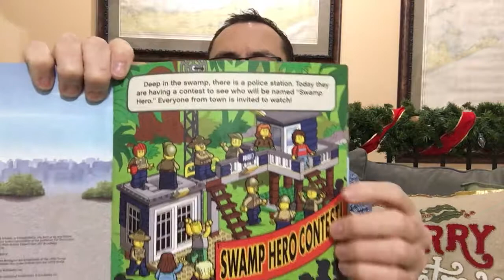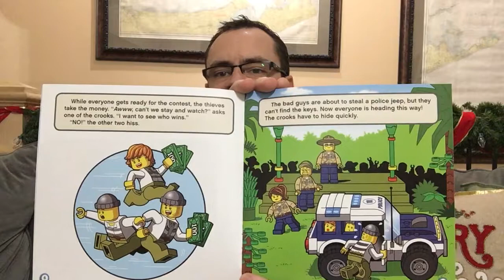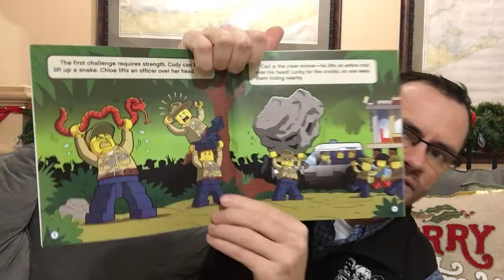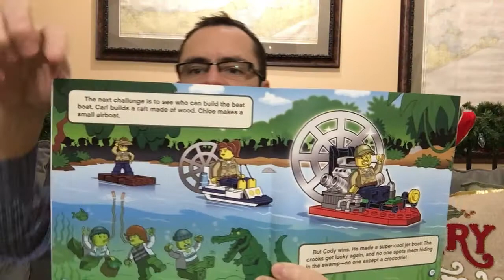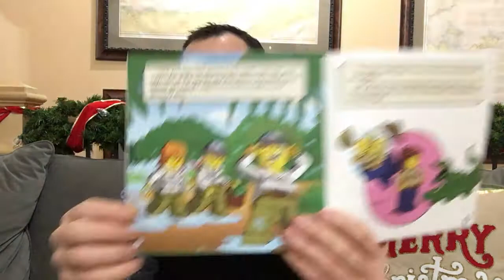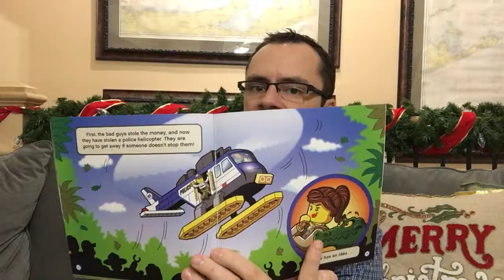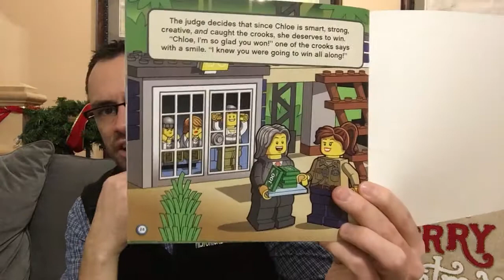Lego City Cops, Crocs, and Crooks by Trey King, Kenny Kiernan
I hope you enjoy this story. Look at the dozens of other books I read to my kids and all of you. If you have any questions or comments, please put them down below. If you have any suggestions for a book to read on this channel, please don't hesitate to ask.